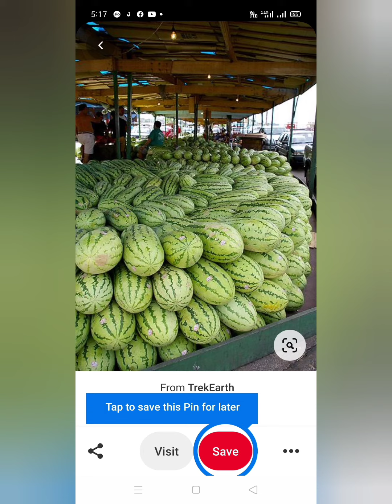Asian Healthy Fruits and vegetable